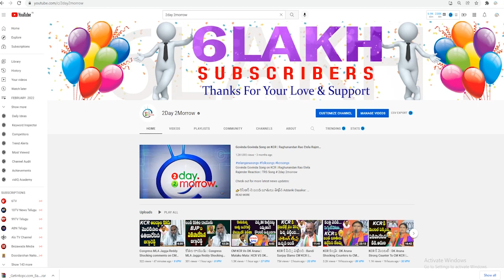Eatala Rajender Sri Chatrapati Shivaji Maharaj Statue Inauguration at Vellulla Village 2day 2morrow